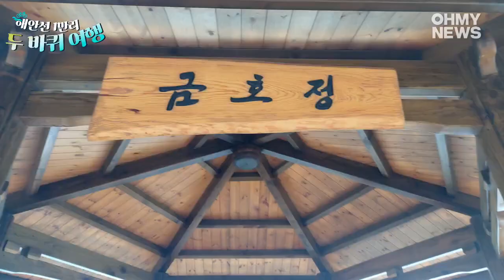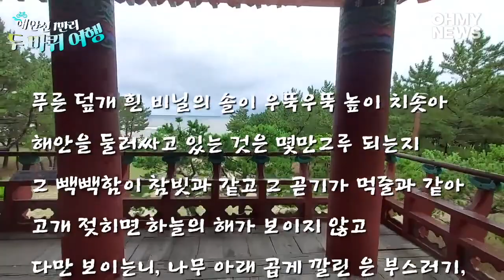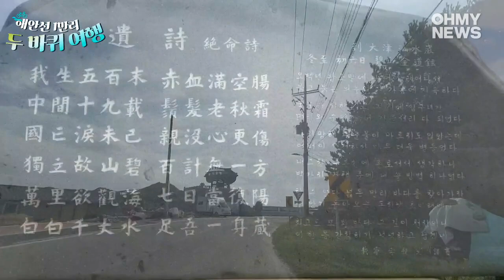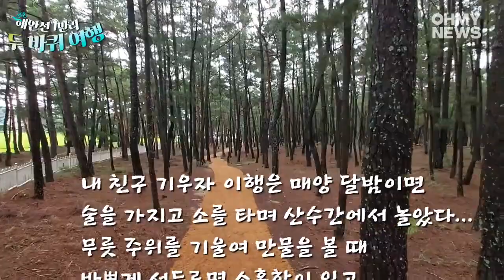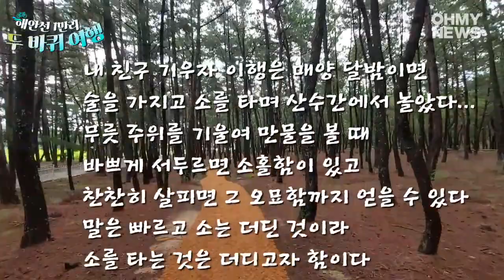참빗같이 빽빽, 먹줄처럼 곧은 솔밭... 탄성이 터졌다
해안선 1만리 자전거 여행을 떠났다. 첫 행선지는 강원도 고성통일전망대부터 부산 을숙도 생태공원까지. 이 영상은 8편으로 망양정에서 영덕해맞이공원까지 두 바퀴 인문학 여정을 담았다.

이 영상과 관련한 자세한 기사를 보시려면 “참빗같이 빽빽, 먹줄처럼 곧은 솔밭... 탄성이 터졌다” “대게 품은 오뎅국물 맛? 나는 현찰이 없었다” 기사를 클릭하시면 된다.